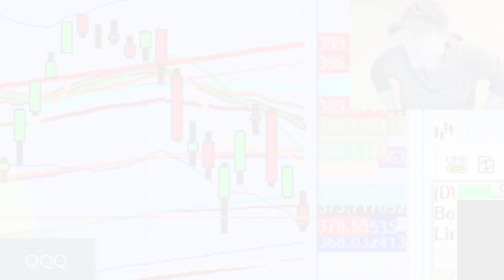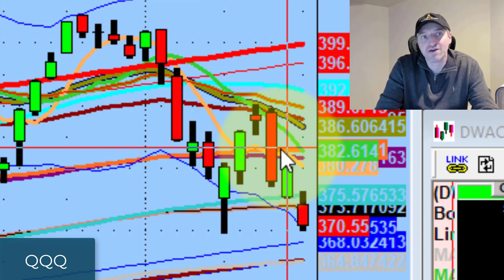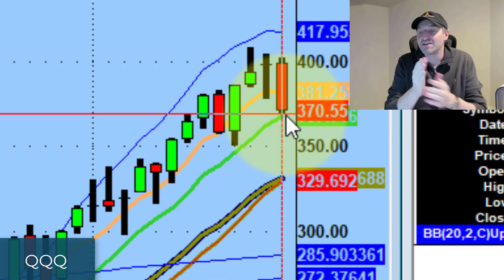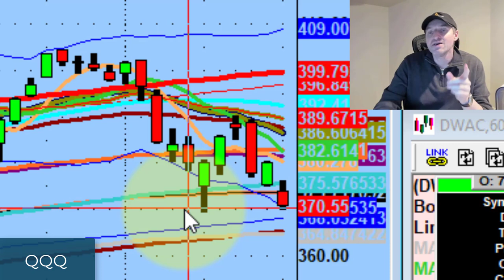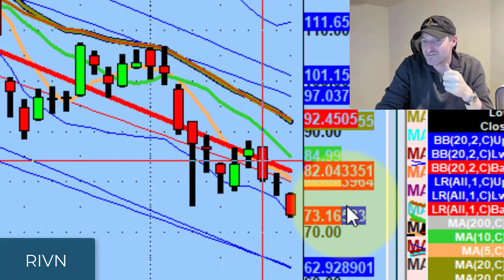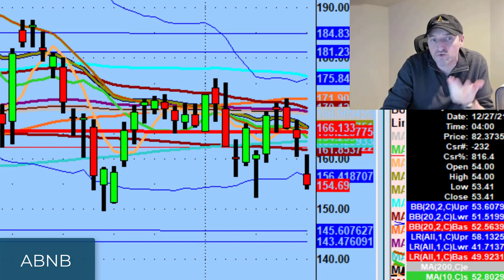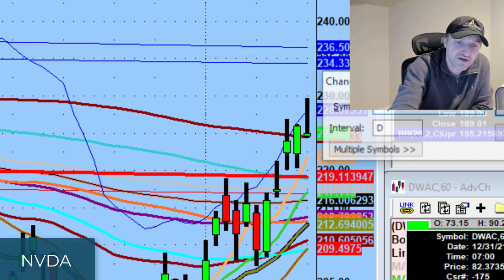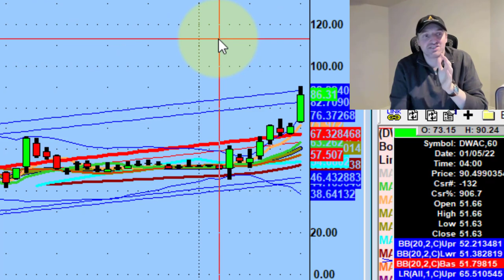Tomorrow Will Be Extremely Important For The Nasdaq 100 (QQQ) | Stock Market Technical Analysis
This year has been a tough start for the bulls...

Tonight we discuss the importance of the Nasdaq 100 (QQQ) getting close to testing the rising wedge on the monthly chart & why I really like Nvidia (NVDA) to the short side.

💚 COMMUNITY SUPPORT 💚